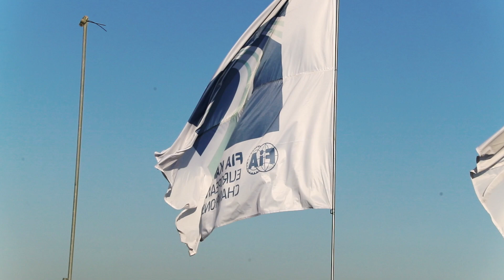ENZO PEUGEOT - EUROPEAN CHAMPIONSHIP | ANGERVILLE - 2019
VDK RACING - KOSMIC - OTK - IAME